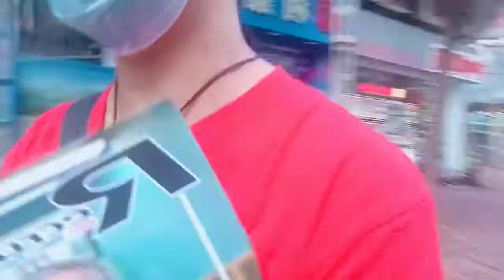August 14, 2020